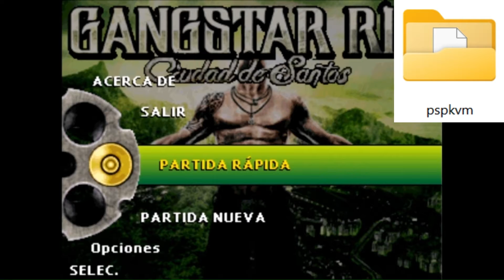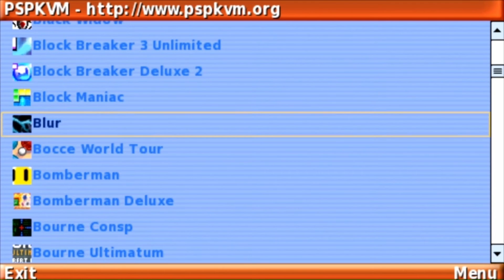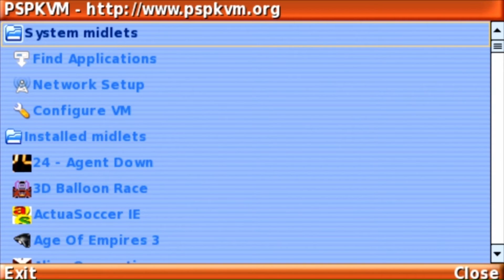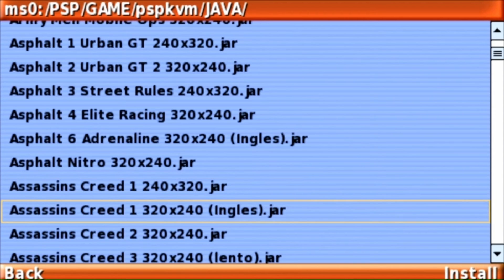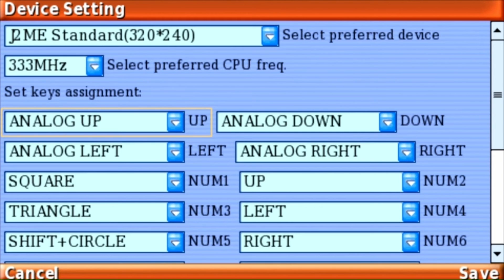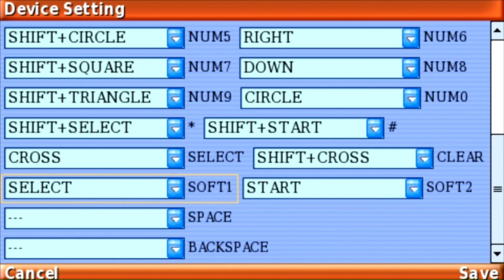☕Emulador JAVA PSP/PSVita + Juegos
00:00 INTRO
00:35 Archivos Necesarios
01:22 Añadir Más Juegos
02:10 Créditos y Recomendaciones
03:05 Ge Patch (Mejora Resolución en PS Vita)
04:46 Desinstalar Juegos
05:48 Instalar Juegos
07:01 Atajos y Controles
08:19 Solución Posible Error y Despedida

Ya disponible "Super Gracias" en el canal. ¡Gracias a todos por el apoyo!

Todos los créditos para Sleepper y M@x por este gran emulador.

GRANDES GRUPOS

Parece MENTIRA que AÚN no os hayáis UNIDO a este gran grupo. ¡Pero contestar las 4 preguntas!:

¿QUIERES ESTAR AL DÍA DE LAS ÚLTIMAS NOVEDADES DE PS VITA?